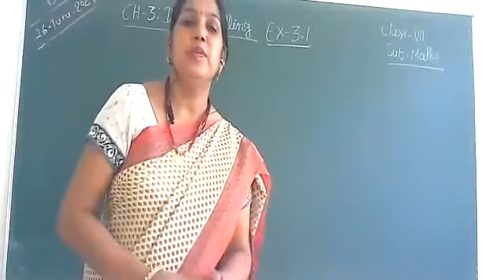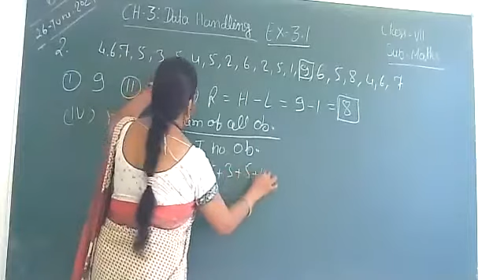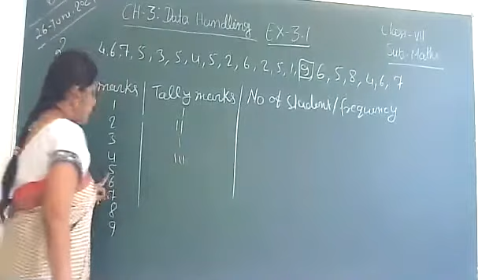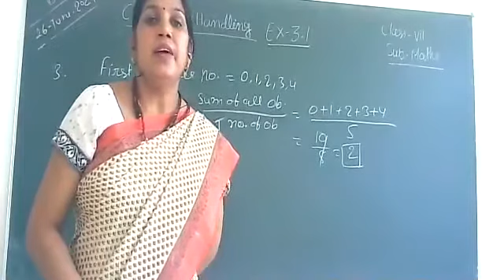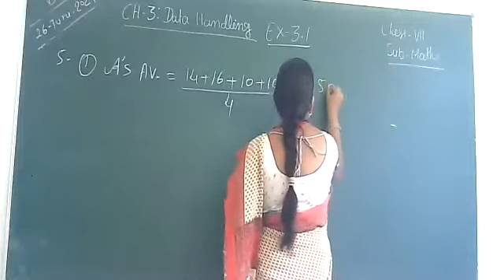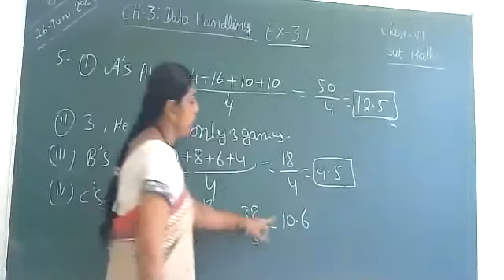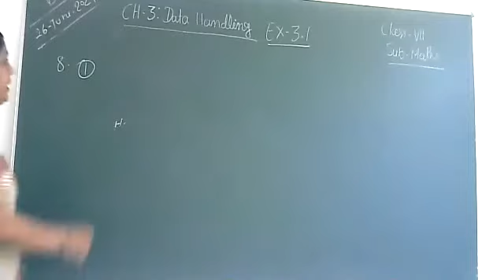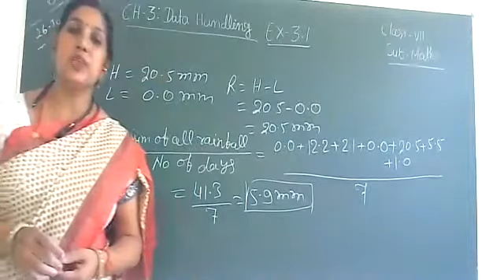Class 7 Maths / Ex - 3.1 /Ch - 3 : Data Handling